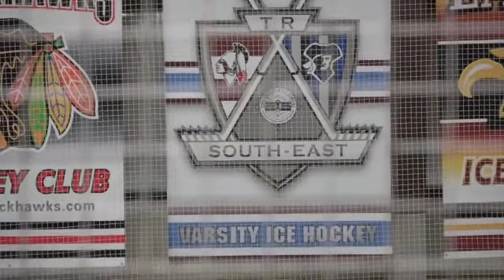2021-12-15 vs Toms River South East